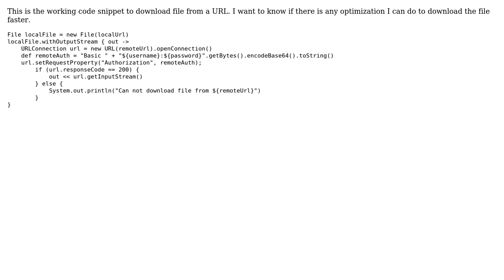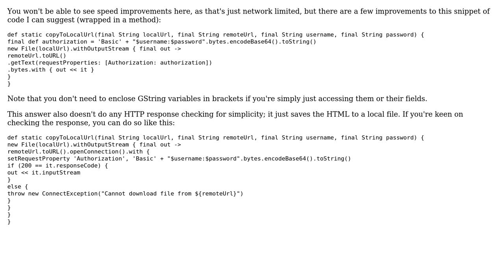Code Review: Optimize time for file download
With thanks & praise to God, and with thanks to the many people who have made this project possible! | Content (except music & images) licensed under CC BY-SA | Music | Images & others | With thanks to user lealand user Jamal user Deb and the Stack Exchange Network Trademarks are property of their respective owners. You are responsible for your own actions.